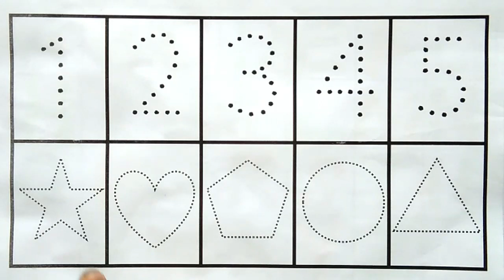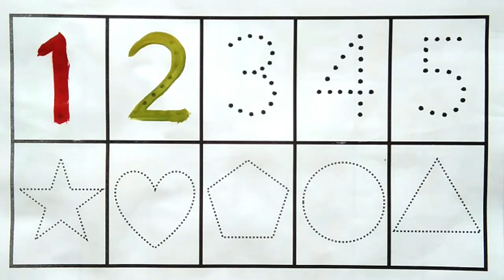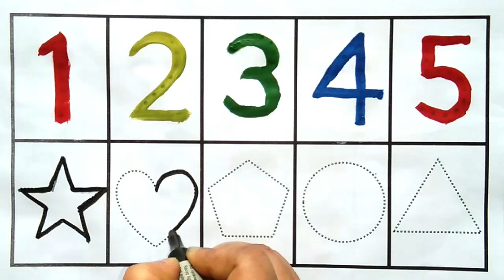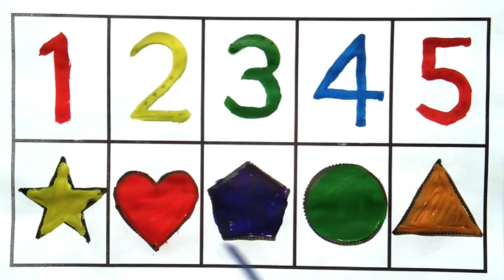Counting |123 Counting | Counting 1 to 100 |Number Counting |1 se 100 tak ginti | गिनती | 12345-1082